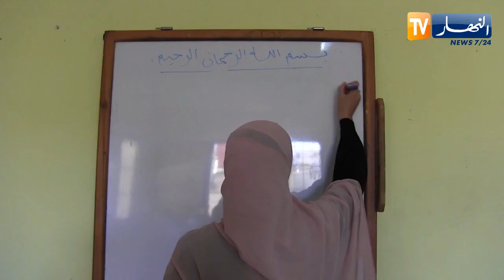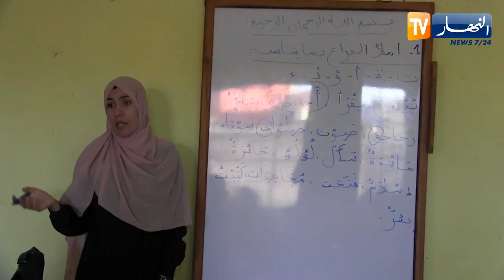مجانا.. أستاذة لغة عربية تقدم دروسا لدعم التلاميذ بقسنطينة